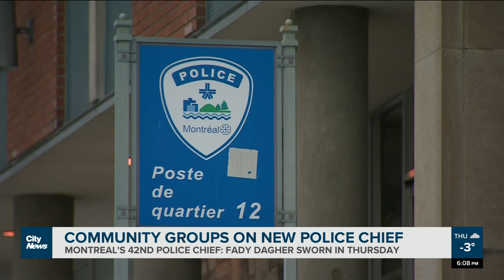Montreal community groups react to new police chief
“We’re very optimistic that he will heed the call for change,” says Alain Babineau of the Red Coalition, on Fady Dagher being officially sworn in as Montreal’s police chief. He and other community groups are hoping he will change the culture of the S